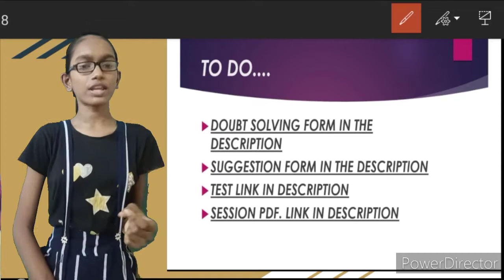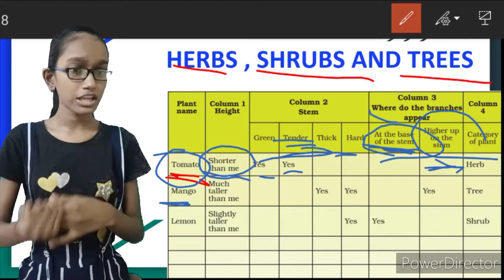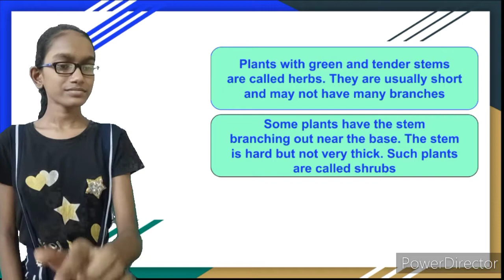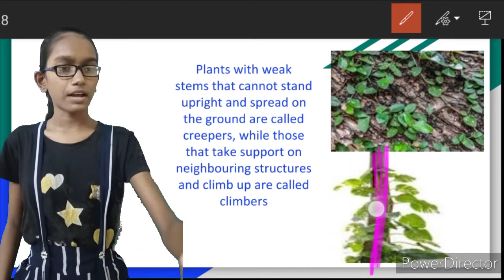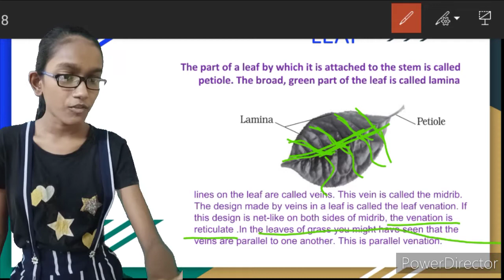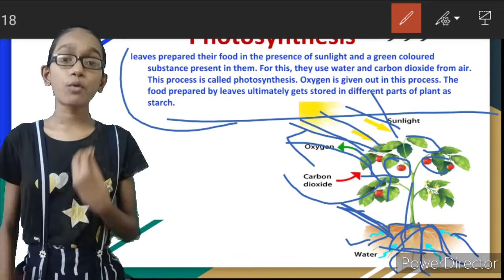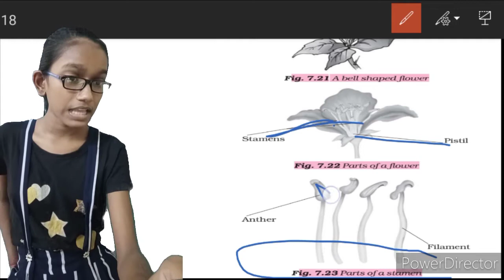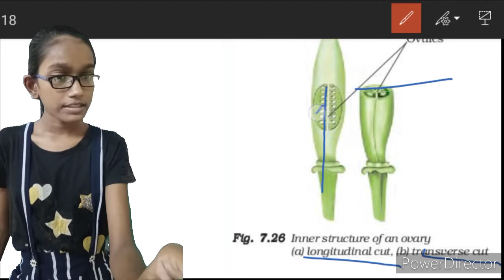Getting to know plants class 6 | class 6 science NCERT solutions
Hi everybody
 this is me Jyoti...

To give me suggestions and create polls please do fill the Google form

To solve your doubts related to any topic I have uploaded on my channel... Feel free to ask your doubts, just post them with some information required including your email address in the Google form provided below